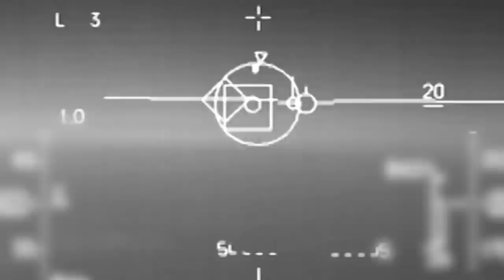TB2 Ukrayna'da gemi ve helikopter vurdu, sırada ne var?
Tolga Özbek ve Özgür Ekşi, haftanın savunma konusundaki gelişmelerini ele alıyor:
01:25 Ukrayna Savaşı'nda TB2'nin deniz araçlarını vurması
03:53 Deniz hedeflerini vurabilmek neden bu kadar zor
10:20 Yılan Adası'nda Mi-8 vuran TB2'nin bundan sonraki hedefi ne olabilir?
14:23 Denizüstü hedefleri arasında denizaltı arayan bir helikopter olabilir mi?
19:30 Topçuluk teknolojiyi yakaladı mı?
24:14 Türkiye'nin F-16 Block 70 talebi ne durumda?
28:03 İngiltere Başbakanı Boris Johnson'ın Hindistan'a Tempest'e ortak olun, motor konusunda birlikte çalışalım adımı neyi gösteriyor?
32:00 Savunma Sanayi Başkanı Prof. Dr. İsmail Demir'in İngiltere ziyaretinde masada neler var?
Videomuzun müziği, değerli takipçimiz Selçuk Çelebi tarafından hazırlandı:
Kanalı  @Ambient Music Selcuk Celebi   Eserlerine ulaşmak için: